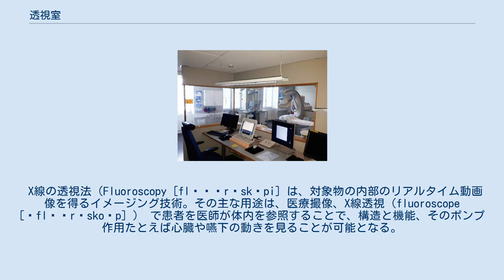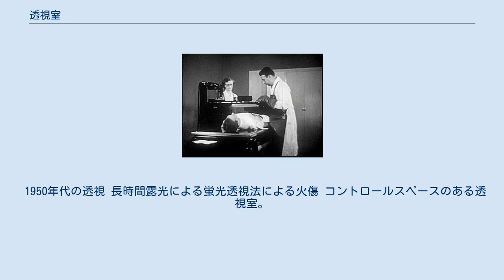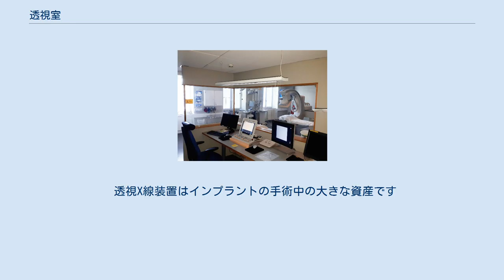透視室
蛍光透視法によって行われたバリウム嚥下検査。
 透視室（とうししつ、英: Fluoroscope room）は、X線撮影検査を行うための部屋。
X線撮影によりリアルタイムに体内の様子を観察できる。
 主に、胃のバリウム検査、大腸の注腸検査を行う目的で利用される。
 X線の透視法（Fluoroscopy [flʊəˈrɒskəpi] は、対象物の内部のリアルタイム動画像を得るイメージング技術。その主な用途は、医療撮像、X線透視（fluoroscope [ˈflʊərəskoʊp] ） で患者を医師が体内を参照することで、構造と機能、そのポンプ作用たとえば心臓や嚥下の動きを見ることが可能となる。
診断と治療の両方に役立つが一般的な放射線科、画像下治療および外科学画像誘導手術で発生する。
 1890年代の実験者（右上）が蛍光透視法で手を調べています。
 ハンドヘルド蛍光スクリーンを使用した胸部蛍光透視法、1909年。
 X線の危険性がまだ認識されていないため、放射線防護は使用されていません。
 第一次世界大戦中、蛍光透視法を使用して埋め込まれた弾丸を見つける外科手術、1917年。
 1940年の胸部蛍光透視法。
 1950年以前に靴屋で靴のフィット感をテストするために使用されていたエイドリアンの靴フィット透視装置。
ハイテク販売の仕掛けであるこれらは、不必要な放射線被曝の懸念から段階的に廃止されました。
 1950年代の透視 長時間露光による蛍光透視法による火傷 コントロールスペースのある透視室。
 透視X線装置はインプラントの手術中の大きな資産です